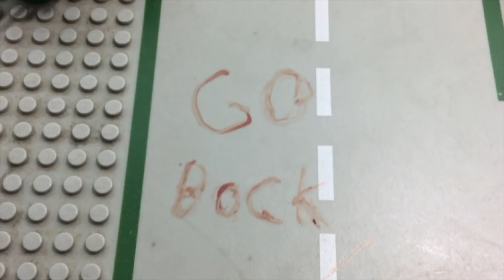LEGO ZOMBIE APOCALYPSE - Full Movie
All LEGO ZOMBIE APOCALYPSE episodes combined into one big movie. Enjoy!
It's quite funny to see where it all began and where we're at now.

And yes, I left out the very first episode because it's incredibly bad and copyrighted...

Season 4 coming this summer!

More Xerxes Animations?